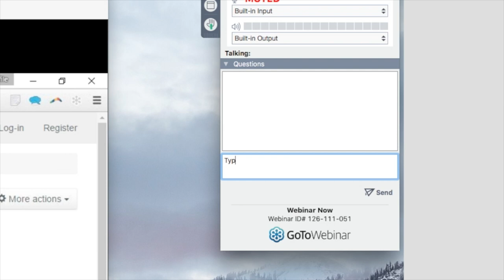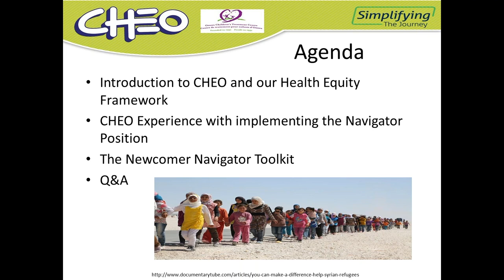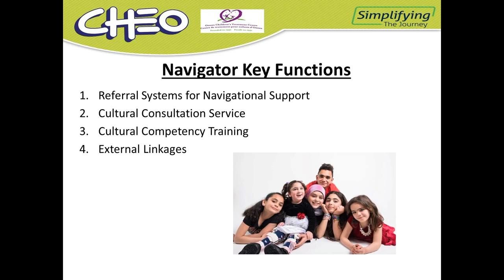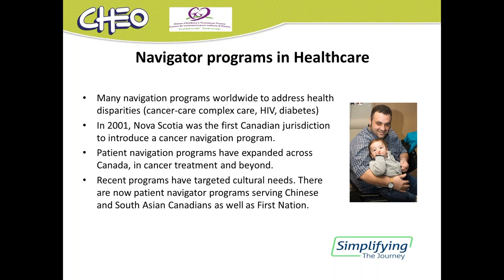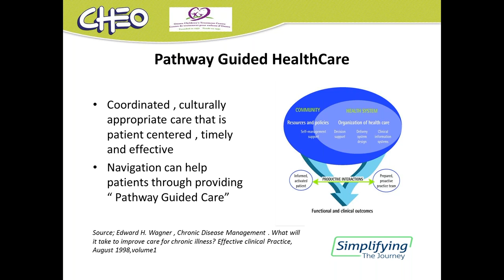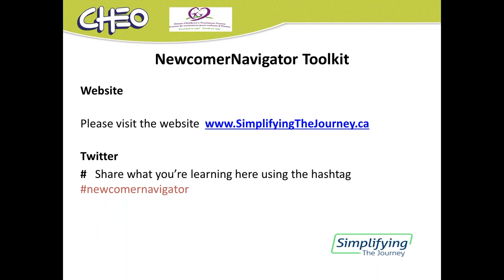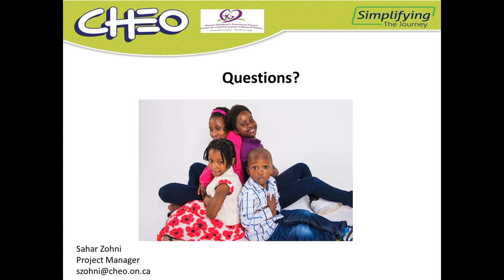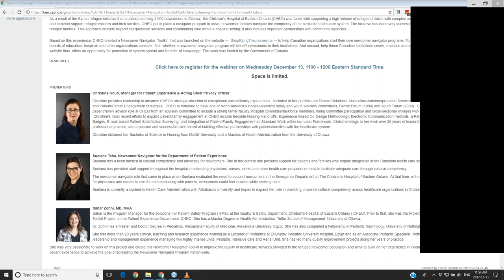Newcomer Navigator Toolkit: Strengthening families for a vibrant future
As a result of the Syrian refugee initiative that entailed resettling 2,000 newcomers to Ottawa,  the Children’s Hospital of Eastern Ontario (CHEO) was faced with supporting a high volume of refugee children with complex needs. To help manage the workload at the hospital and to better support refugee children and their families, CHEO put in place a navigator program to assist newcomer families navigate the complexity of the pediatric health-care system. The initiative has been very successful in supporting the unique health care needs of refugee families. This approach extends beyond interpretation services and coordinating care within a hospital setting; it also includes important partnerships with community agencies.

Based on this experience, CHEO created a Newcomer Navigator  Toolkit  that was launched on the website —  SimplifyingTheJourney.ca — to help Canadian organizations start their own newcomer navigator programs. To help police services, settlement organizations, boards of education, hospitals and other organizations consider, first, whether a newcomer navigation program will benefit newcomers in their institutions. And second, help these Canadian institutions create, maintain and assess a newcomer navigator program. The website thus, offers an opportunity for promotion of system spread and transfer of knowledge. This work was funded by the Government of Canada.

PRESENTERS

Christine Kouri, Manager for Patient Experience & Acting Chief Privacy Officer

Christine provides leadership to advance CHEO’s strategic direction of exceptional patient/family experiences.  Included in her portfolio are Patient Relations, Multiculturalism/interpretation Services, French Language Services, Spiritual Support and Patient/Family Engagement Strategies.  CHEO is fortunate to have one of North America’s longest-standing family and youth advisory committees, Family Forum (1994) and Youth Forum (2000).  Christine has facilitated the growth of the patient/family advisor role at CHEO from an advisory committee to include a strong family faculty, hospital committee/taskforce members, hiring committee participation and cross-sectional linkages with the hospital, from the Board to the bedside.  Christine’s most recent efforts to expand patient/family engagement at CHEO include Bedside Nursing Hand-offs, Experience-Based Co-Design Methodology, Electronic Communication methods, a Patient/Family-needs based Redesign of Name Badges, E-mail-based Patient Satisfaction Surveying, and Integration of Patient/Family Engagement as Standard Work within our Lean Framework. Christine brings to her work over 20 years of leadership experience in healthcare and professional practice, and a passion and successful track record of building effective partnerships with patients/families with the healthcare system.

Christine obtained her Bachelor of Science in Nursing from McGill University and a Masters of Health Administration from the University of Ottawa.

Suelana Taha, Newcomer Navigator for the Department of Patient Experience
Suelana has a keen interest in cultural competency and advocacy for newcomers. She in her current role provides support for patients and families who require integration in the Canadian health care system.

Suelana has provided staff support throughout the hospital in educating physicians, nurses, clerks and other health care providers on how to facilitate adequate care through cultural competency.

Suelana is currently a student in Health Care Administration with Athabasca University and hopes to expand her role in providing universal cultural competency across healthcare organizations in Ontario

Sahar Zohni, MD, MHA
Sahar is the Program Manager for the Solutions For Patient Safety Program ( SPS), at the Quality & Safety Department, Children's Hospital of Eastern Ontario ( CHEO). Prior to that, she was the Project Manager of the Newcomer Navigator Toolkit Project, at the Patient Experience Department, CHEO. She has a Master Degree in Health Administration, Telfer School of Management, University of Ottawa.

Dr. Zohni has a Master and Doctor Degree in Pediatrics, Alexandria Faculty of Medicine, Alexandria University, Egypt. She has also completed a Fellowship in Pediatric Nephrology, University of Nottingham, England.

She has more than 20 years clinical, teaching and research experience working as a Lecturer of Pediatrics at El-Shatby Pediatric University hospital, Egypt and as an Associate Pediatric Specialist, Nottingham City Hospital, England.

She was very passionate to work on this project and create this Newcomer Navigator Toolkit to improve the quality of healthcare services provided to the refugee/newcomer population and aims to build on her experience in Pediatrics, quality of care improvement and patient experience to achieve the goal of spreading the Newcomer Navigator Program nation-wide.